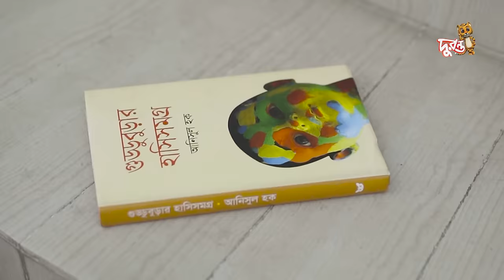Guddubura | গুড্ডুবুড়া | EP 26 | Bangla Natok । Duronto TV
Bangla Natok | Guddubura। গুড্ডুবুড়া | Duronto TV

durontotv Caution: Not for individuals under the age of 14